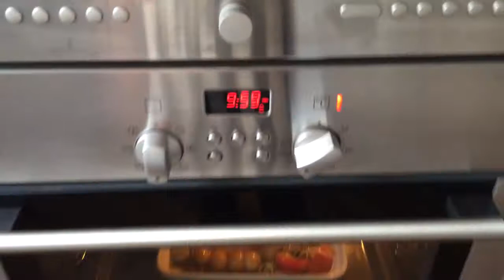MANYAK Bir BALIK Tarifi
Fırında Ballı Pangasius balığı
Omnomnommm :))